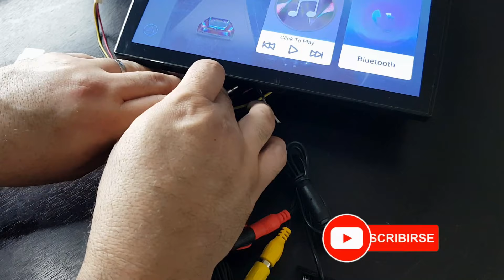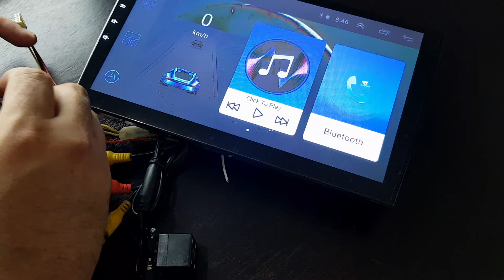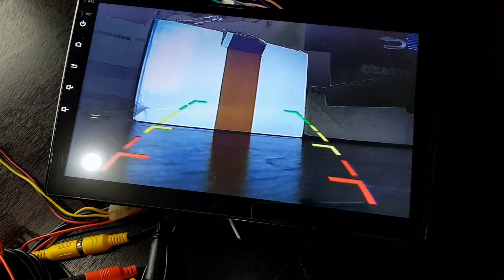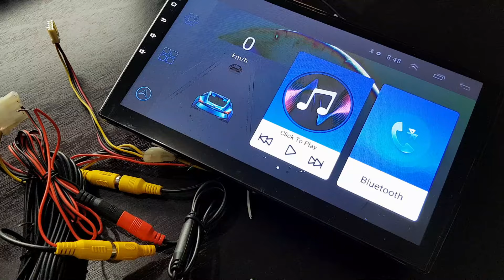Instalar cámara de reversa en auto estereo android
Tutorial de instalación de la cámara de reversa para auto estéreos de pantalla android, especificamente para los modelos iMars 7 y Vodool P9, forma correcta de conectar los cables para que la camara se despliegue automaticamnete, espero les sirva amigos, saludos!.